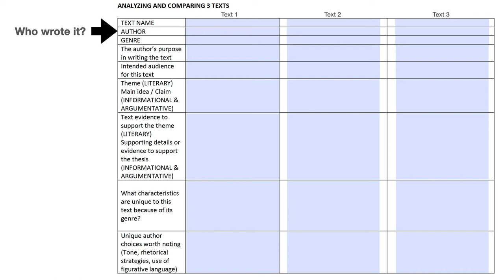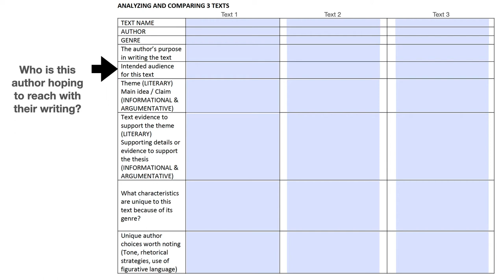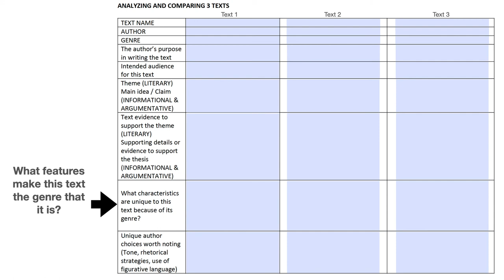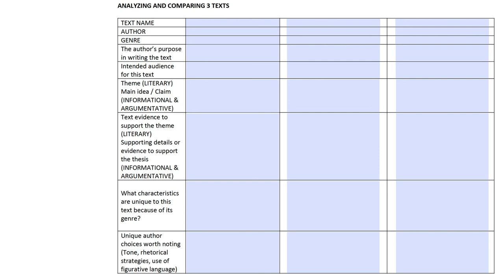Analyzing and Comparing 3 Texts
Explanation for how to complete the 3 text graphic organizer.